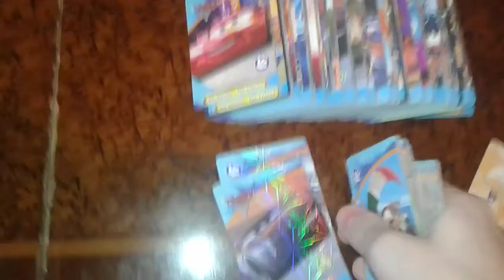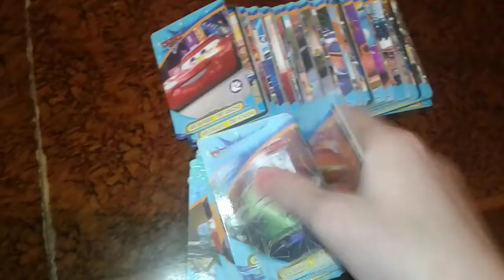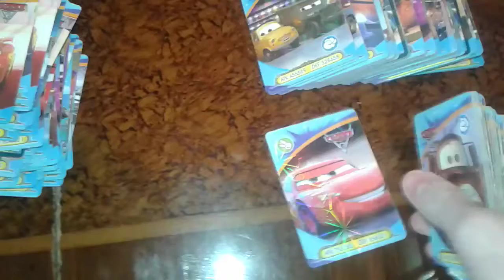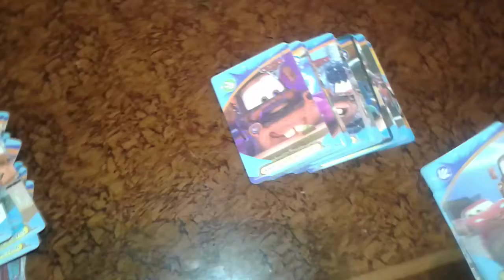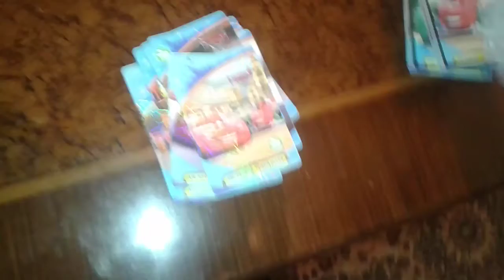MESSİ NİHAD LİKE ABUNƏ